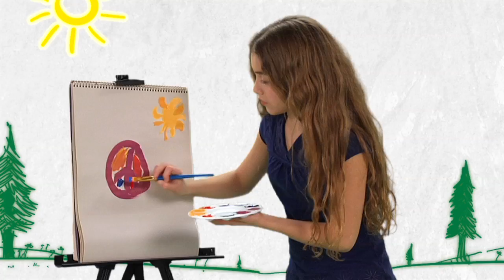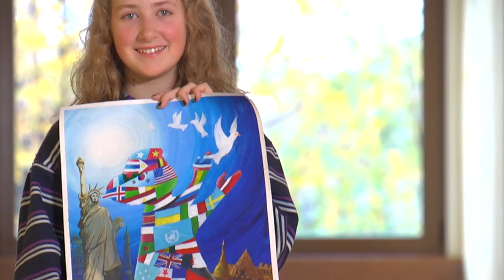2011-12 Peace Poster Contest "Children Know Peace" -- Lions Clubs Video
See the work of young artists, ages 11-13, come alive in this inspiring video as they depict the theme "Children Know Peace." The Lions International Peace Poster Contest now entering its 25th year encourages peace through art.